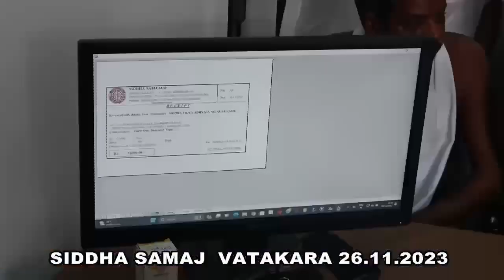26/11/2023 🌹🌹🌹ஜென்ம தின விழா சுவாமி சிவானந்த பரமஹம்சர் அவர்களின் ஜென்ம தினம்